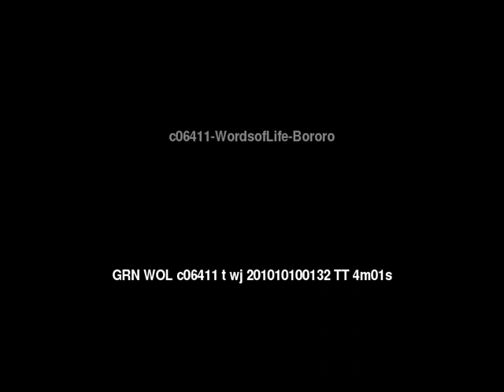Words of Life Bororo People/Language Movie Trailer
This is: Words of Life Bororo People/Language Movie Trailer c06411 [c06411t]

Other names for this language are: Boe

This language is spoken in: Brazil (Brasil)